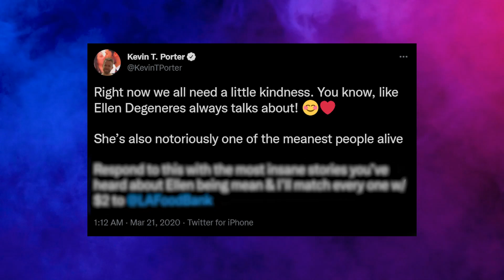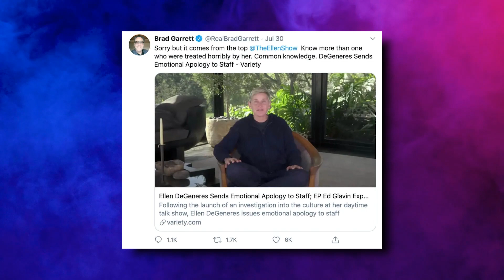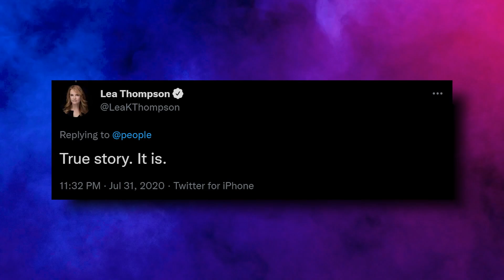All The Celebrities That Truly HATE Ellen DeGeneres Come Forward!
Welcome back to Celeb Splash. On this channel right now, we will feature All the celebrities that hate Elen DeGerenes.  Ellen DeGeneres' career has been disrupted by serious allegations. Not only from her tv show’s staff but likewise to other celebrities who appeared on the show.

With the ongoing controversies surrounding her, some famous celebrities also voiced out regarding their feelings of being in Ellen DeGeneres show. Let’s get to know who are these celebrities with bad experiences with the famous talk show host. Here’s a video feature of All the celebrities that hate Elen DeGerenes.